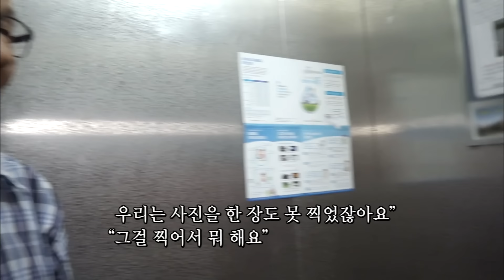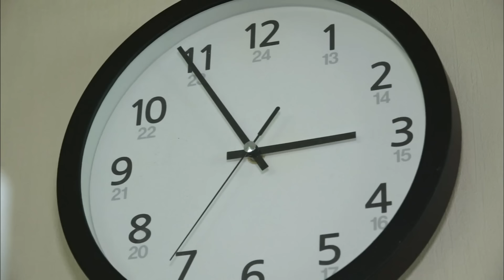남편 따라 다니다 열렬한 낚시광이 되었다! 남편보다 한수 위 강태공이 되다~ 철의 여인 낚시광 할머니 (KBS 2017 방송)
◈ 오늘도 바다로 향하는 낚시광
충청남도 서산에는 매일 낚시를 즐기는 윤정운, 김영초 노부부가 있다.
영초 할머니는 낚시가 취미였던 남편을 따라 다니다 더 열렬한 낚시광이 되었다.
영초 할머니는 퇴근 후 집에 돌아와서도 나갈 준비에 분주하기만 한데…
부부는 낚시로 인연을 맺은 지인들과 낚시도 하고 맛있는 음식도 먹으며 즐거운 시간을 보낸다.

※ 이 영상은 2017년 8월에 방영된 [인간극장 - 할머니 낚시광] 입니다.